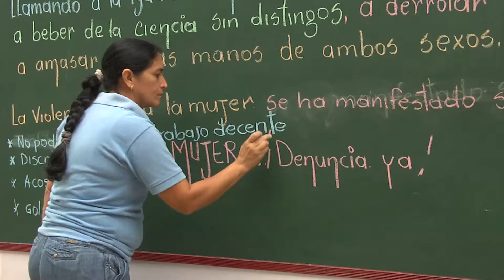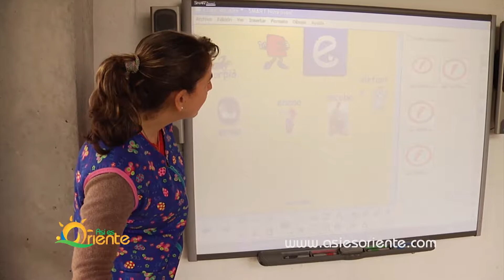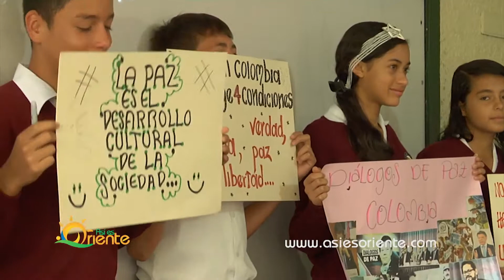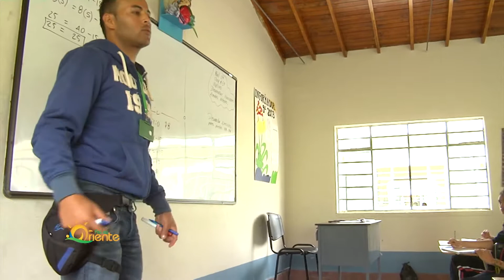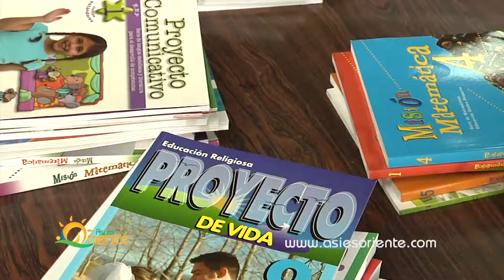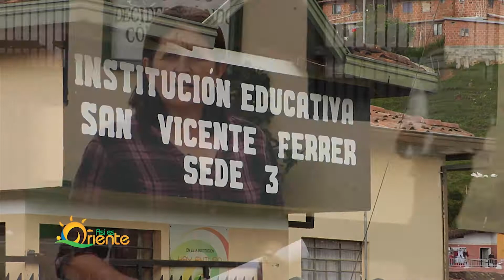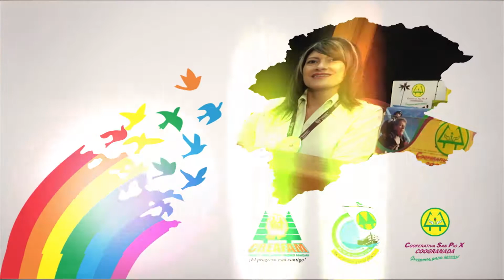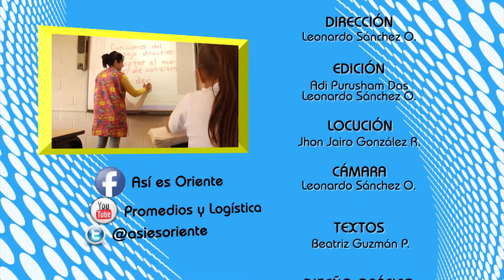ASÍ ES ORIENTE, GESTIÓN PARA EDUCAR CON CALIDAD EN EL ORIENTE ANTIOQUEÑO